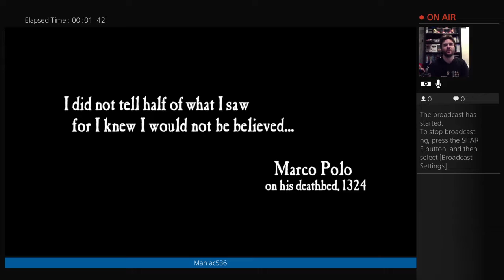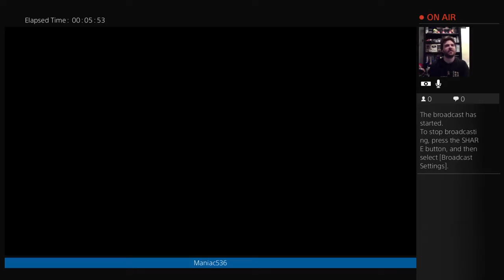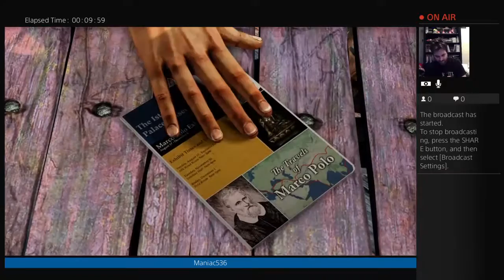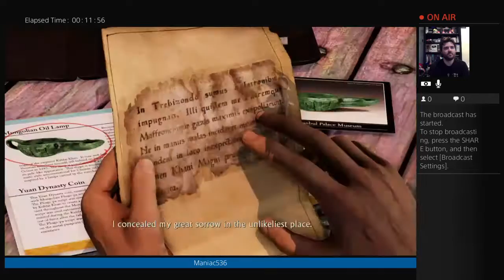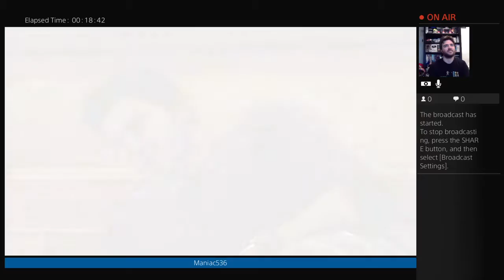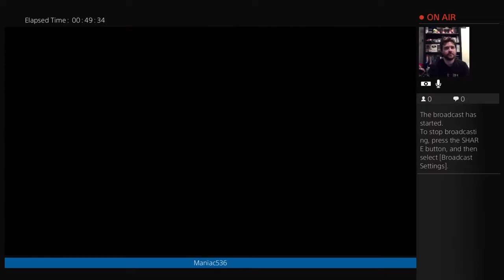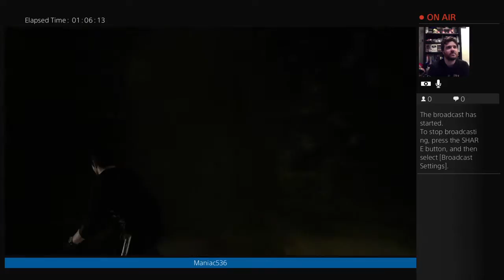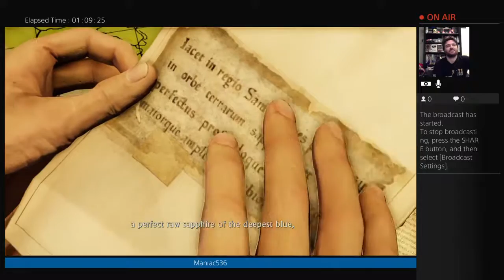Let's Play Uncharted 2: Among Thieves With Video Commentary Part 1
http;//gamexcess.net

Happy new year, everyone!  In our playthrough of the second Uncharted game, we go looking for Marco Polo's lost ships!  Who are these new characters who will be joining us?  Can we trust them?  Will anyone we know be coming back?  Watch and find out!

Please pardon the fails.